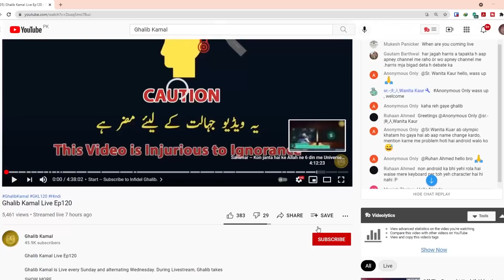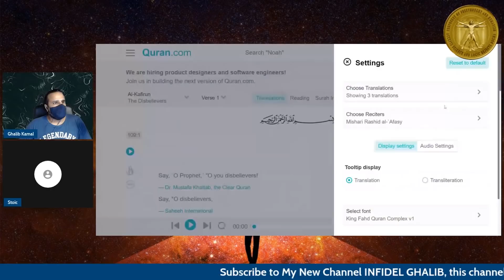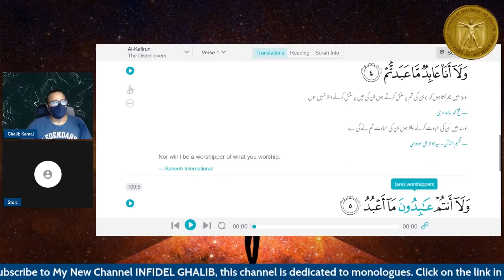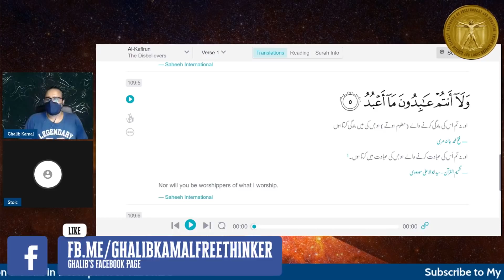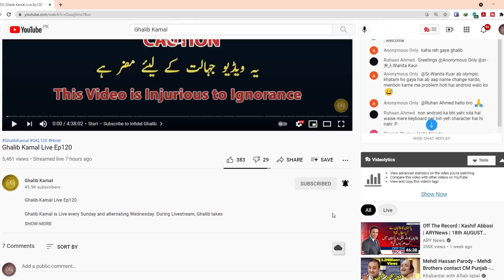Paradox in Surah e Kafiroon - Quran proves itself wrong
The paradox in Surah e Kafiroon - Quran proves itself wrong.

There is a clear paradox in Surah e Kafiroon where the Prophet says that the Kufar will not change their beliefs. But later, the Kufar e Makkah do become Muslims.